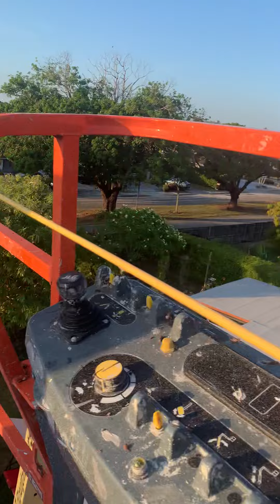Rise Up Against The Invasion of the Towers in Kendall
We are not against 5 G, but we cannot support a company (Crown Castle) that makes a commitment on their website to engage the community regarding the placement of the 5 G towers, and to address those with special needs...and then does. NOTHING!